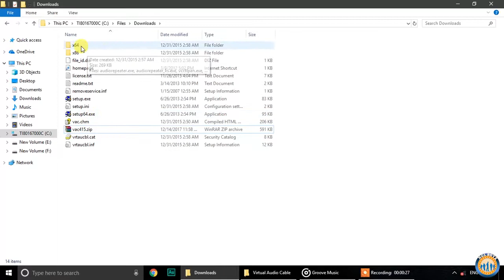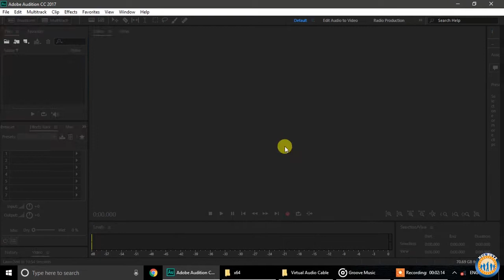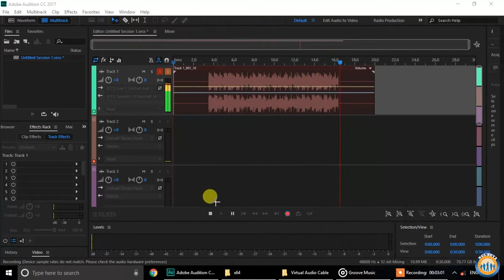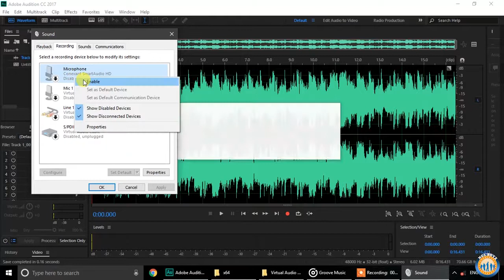Record computer audio with Adobe Audition